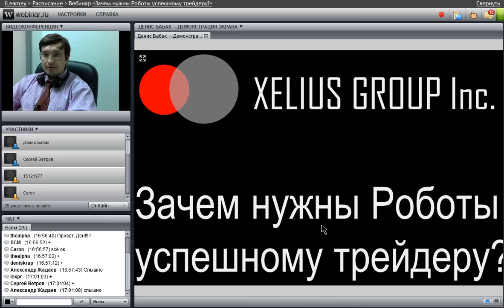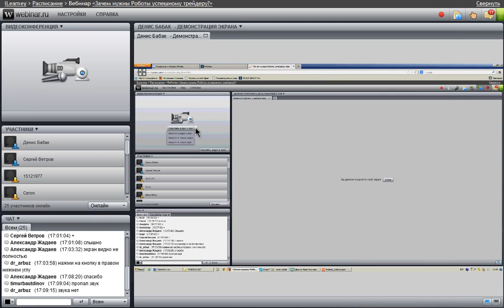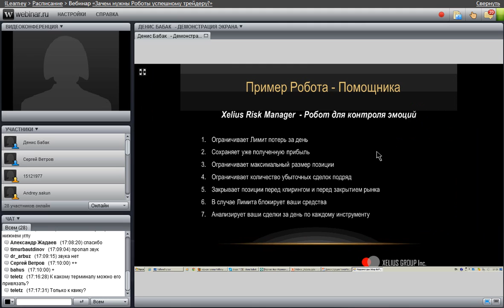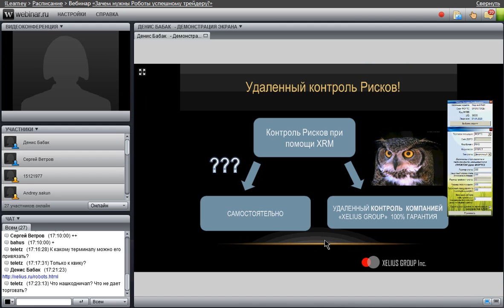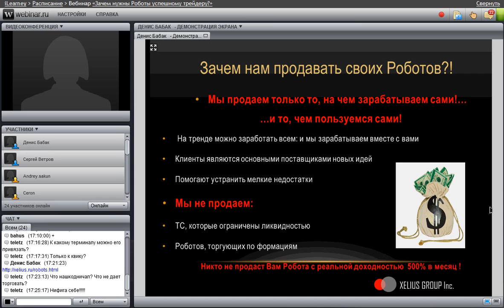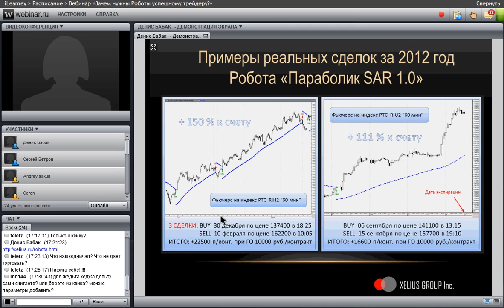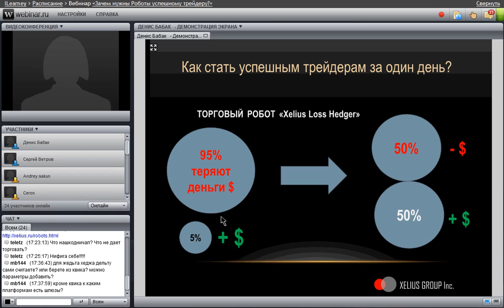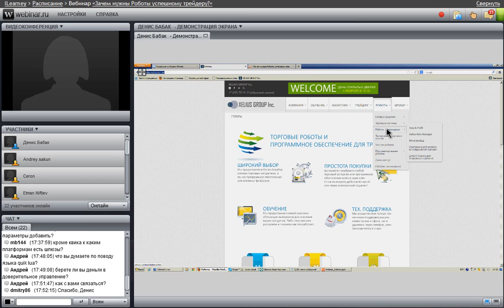Зачем нужны торговые роботы - вебинар Xelius Group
Вебинар о торговых роботах. Ведущий - Денис Бабак, начальник отдела алгоритмического трейдинга XELIUS GROUP.

«Фондовый рынок США» - новый курс обучения от Xelius Group для тех, кто всерьез намерен попробовать себя на NYSE, NASDAQ или CME. Записывайтесь по ссылке

"Трейдинг на миллион" - ОБУЧЕНИЕ ТРЕЙДИНГУ от ведущих трейдеров России! Количество мест ограничено! Успейте записаться по ссылке